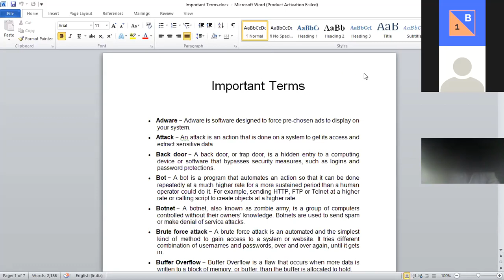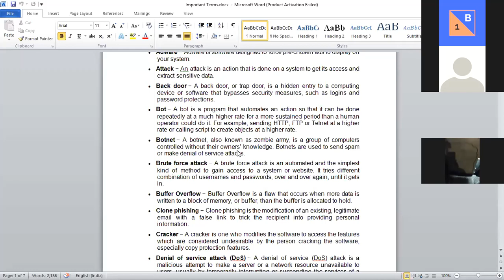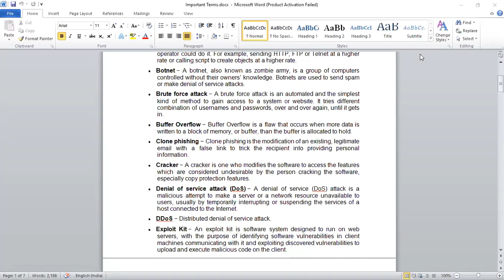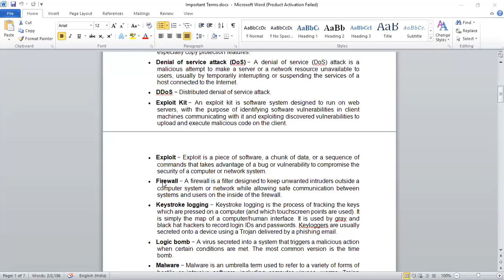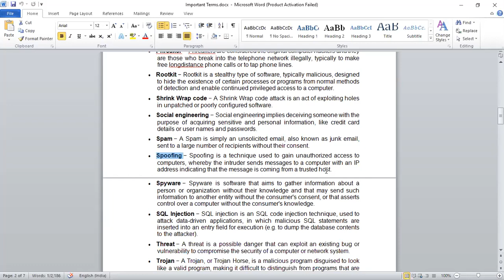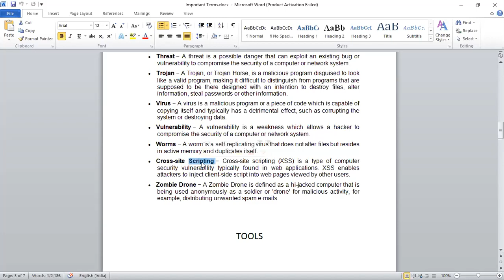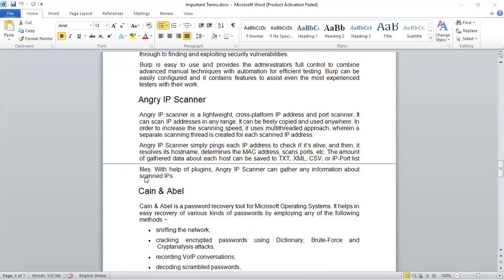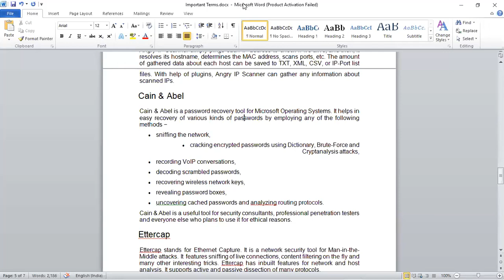Ethical Hacking With Premanand M Ghag _ Class 4